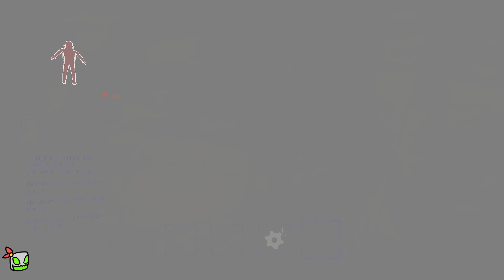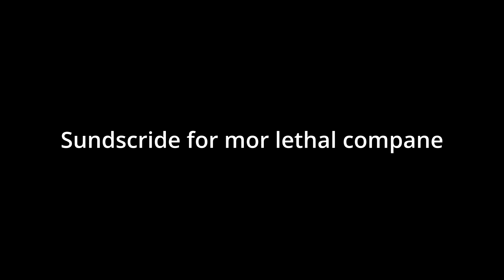Lethal Company's Latest and Greatest (Lethal company V60)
Lethal Company v60 is INSANE
This update rocks

Edited by Sir Slim III